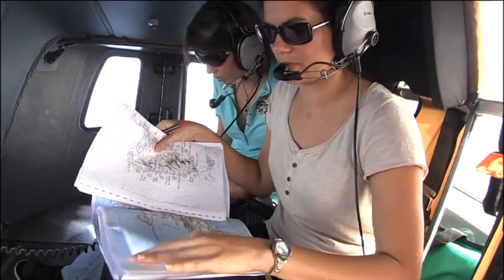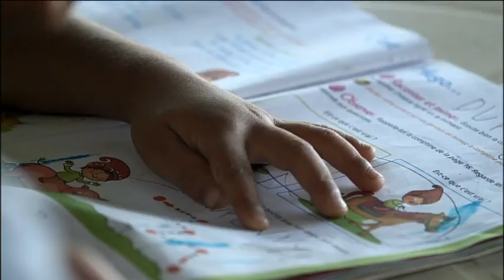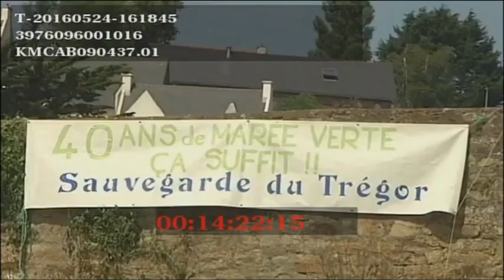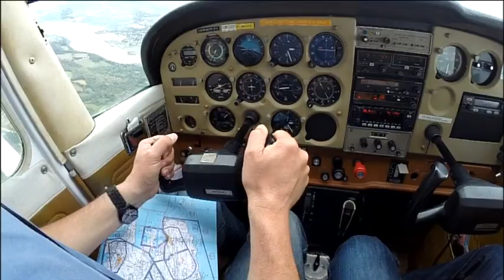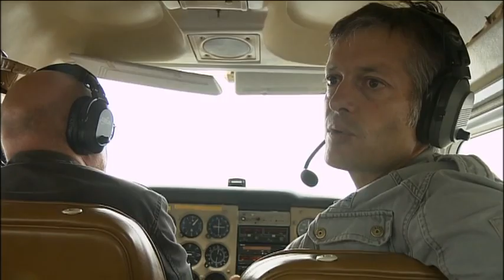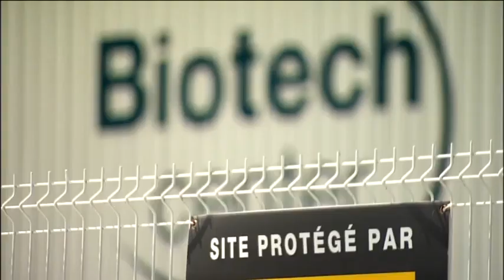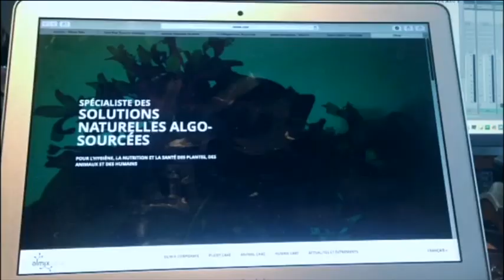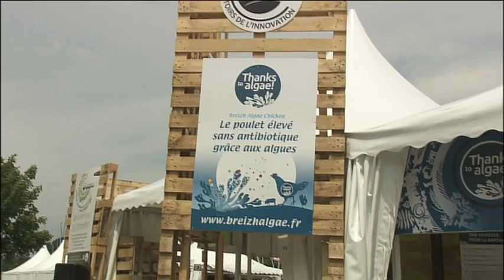Halte aux algues - Thalassa